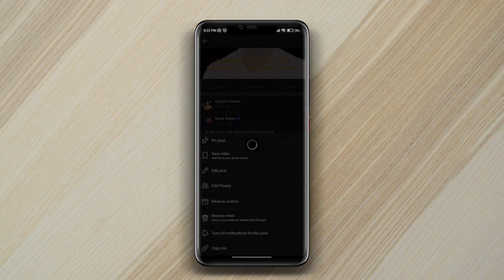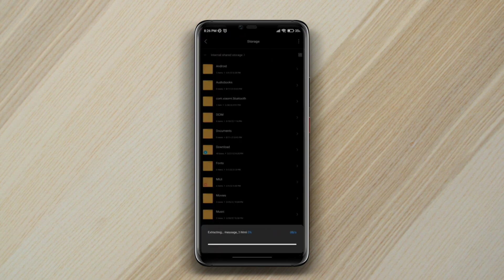How To Recover Deleted Posts/Photos/Videos on Facebook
Do you want to recover deleted pictures, videos, and posts on Facebook? To restore deleted photos and videos from Facebook, watch this video.
Today I am going to show you how you can retrieve deleted Facebook post on Android. If you had so many memories and you had uploaded your picture, video, posted other things, and if you deleted them all, and now if you want to know how to recover deleted photos and videos from Facebook Android. Follow the entire process.
After analyzing the matter, I am going to show you how to recover deleted photos and videos on Facebook!

00:01- Video intro
00:30- Solution 1: Open Facebook settings
00:43- Solution 2: Go to the Information option
00:50- Solution 3: Select the recovery option
00:58- Solution 4: Select create file option
01:12- Solution 5: Extract the file
01:25- Video ending